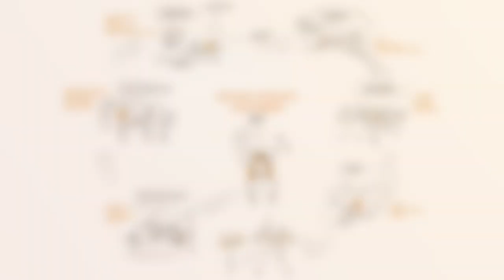Wie kommt das Buch zum Kunden? Teil 1 von 2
Aus der Bahnhofsbuchhandlung oder übers Netz? Von der kleinen Buchhandlung vor Ort oder aus der Bücherei? Auf welchen Wegen das Buch heute zum Kunden kommt, zeigt ein Zeichentrick-Video, das ab heute abrufbar ist. Es stimmt ein auf die Zukunftskonferenz 2013 die am 12. und 13. September in Frankfurt am Main stattfindet.

Das Video verfolgt die gezeichnete Figur Fanny, die als Prototyp einer Kundin ein Buch kaufen will. Je nach Bedürfnis besorgt sie sich ihre Lektüre auf unterschiedlichen Wegen. Gezeichnet wurde Fanny von dem Frankfurter Illustrator Guido Zimmermann. Das Video gibt Aufschluss über die bestehenden Vertriebswege für Bücher, die verschiedene Konsumentenbedürfnisse ansprechen. Bei der Zukunftskonferenz 2013 diskutieren in der kommenden Woche Vertreter der Buch- und Medienbranche die Vertriebswege heute und 2020 für das Buch. Im Anschluss an die Zukunftskonferenz wird ein zweiter Teil des Videos Ausblicke auf die Vertriebswege im Jahr 2020 geben.

Sprecherin: Fanny Sackis
Redaktion: Alexander Vieß